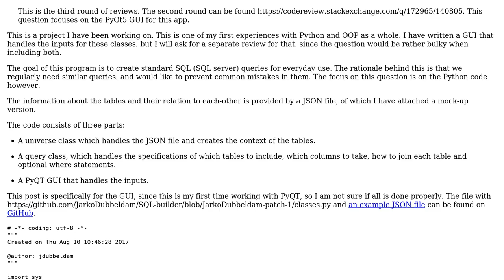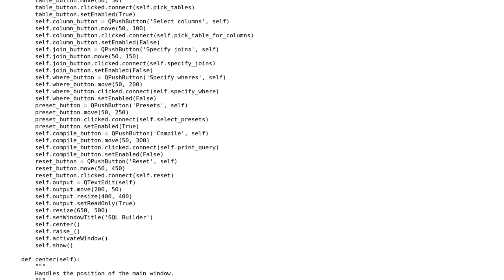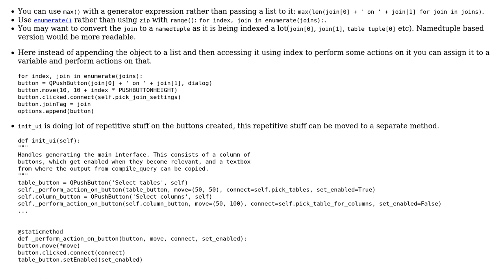Code Review: SQL Query generator, the GUI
With thanks & praise to God, and with thanks to the many people who have made this project possible! | Content (except music & images) licensed under CC BY-SA | Music | Images & others | With thanks to user JAD user Ashwini Chaudhary and the Stack Exchange Network Trademarks are property of their respective owners. You are responsible for your own actions.